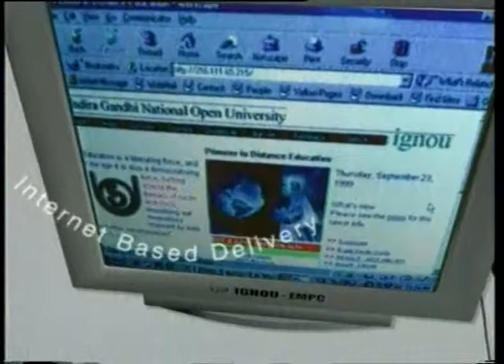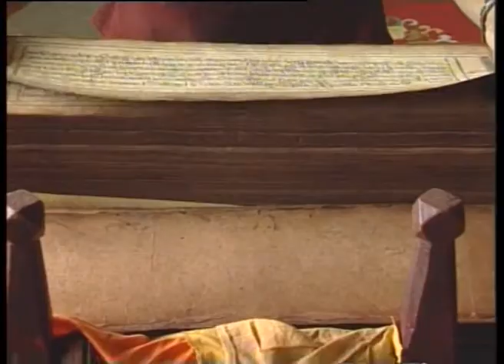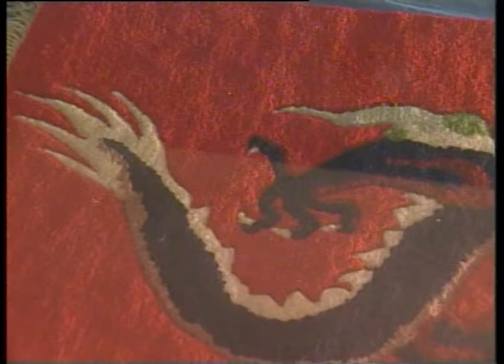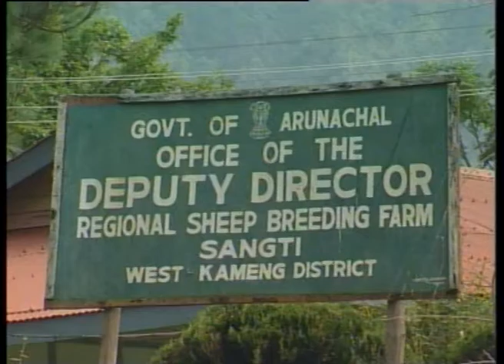Monpas and their art of Carpet Making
Subject : NE WINDOW
Course Name : North-East Studies